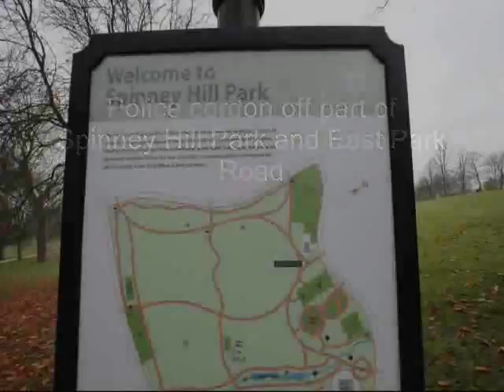Police cordon at Spinney Hill Park, Leicester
Police cordoned off part of Spinney Hill Park and East Park Road, Leicester, after a woman was abducted and assaulted.